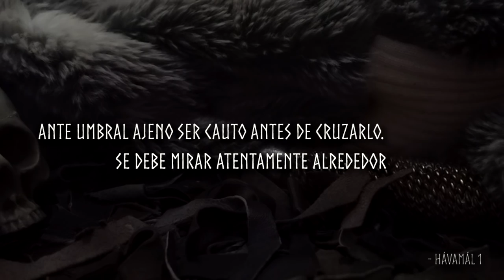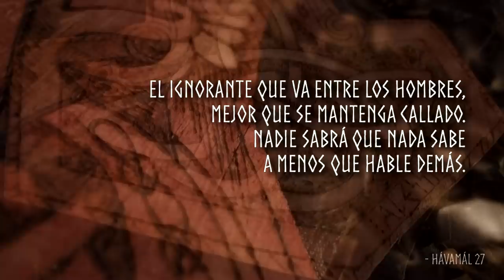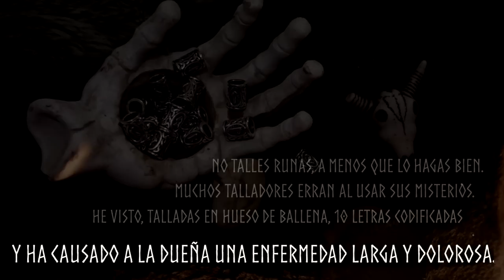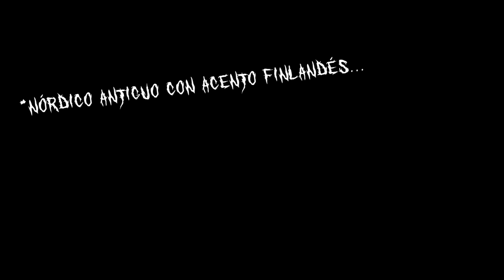Profecías y Proverbios Vikingos en Nórdico Antiguo.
El idioma utilizado y su pronunciación es nórdico antiguo medieval recontruido. La traducción al español está basada en las interpretaciones de el experto en lenguas eslavas y germanas Jackson Crawford.